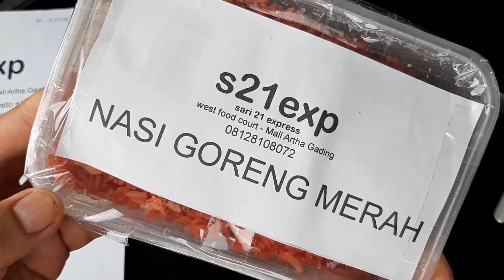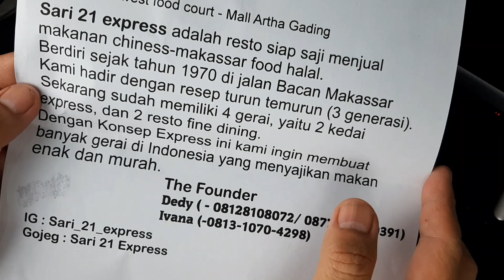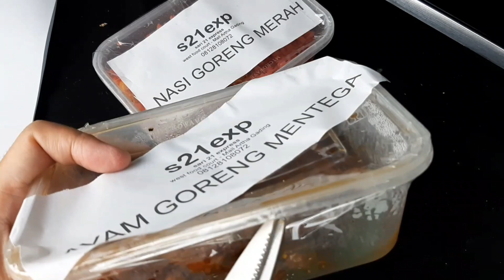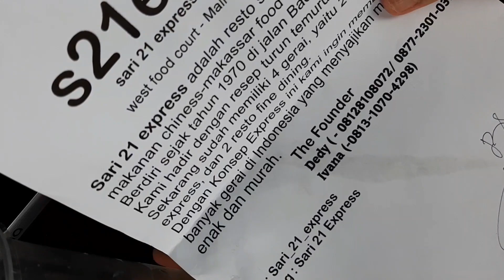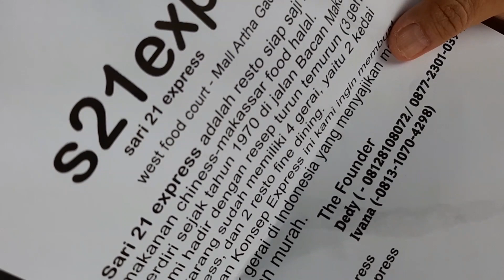LEGENDARIS & SUDAH 3 GENERIS !! NASI GORENG MAKASSAR WARNANYA MERAH - UNBOXING YUK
sari 21 MAG (halal)
Chinese + Makassar (fushion) food